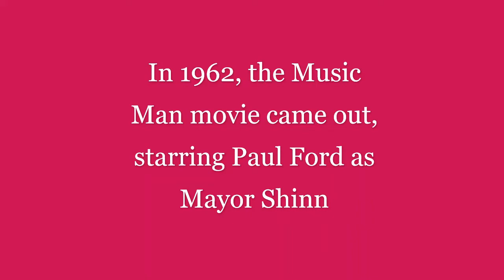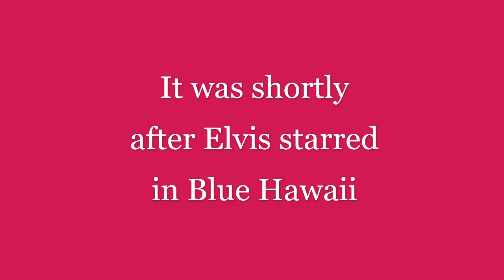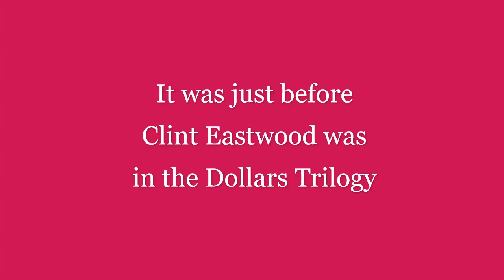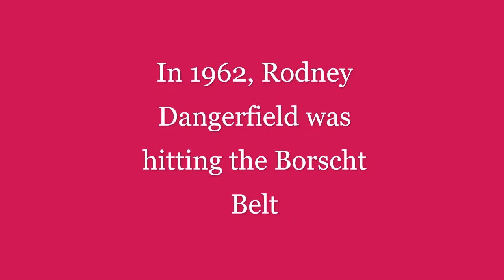Bad Mayor Shinn Casting Choices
Paul Ford played Mayor Shin in the 1962 movie version of the Music Man
Charles Bennett played him in a 2007 Whittier High School Theatre Company production
Now, Bennett imagines if Mayor Shinn had been played by other people: